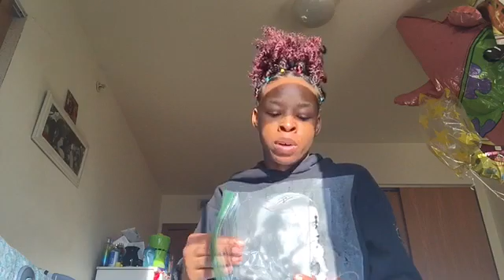GET TO KNOW ME TAG 🏷🧡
SC : jamayagreen1